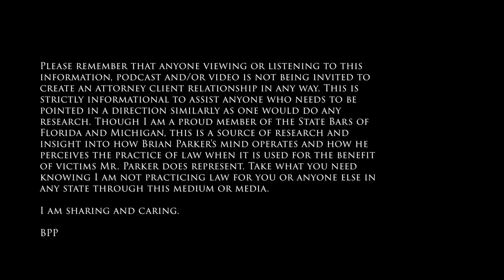Success of the Law Firm and How I Saved the World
Want to know how I changed the world? Watch/listen to episode 3 of Law and Lawyering unplugged. Let’s talk about success, and what that means for an attorney. “Creativity breeds opportunity”." You should consider diving into something you love to wake up to, every day and find your niche.

For all documents and form please visit the NEW membership

Podcast + has been moved to a Membership site so that revenue can be used to bring consumers more information, documents and greater assistance. The Podcast+ website is a lot of work and requires time and money spent on it that limits the maximum amount of information and resources I can give you.

Please remember that anyone viewing or listening to this information, podcast and/or video is not being invited to create an attorney client relationship in any way. This is strictly informational to assist anyone who needs to be pointed in a direction similarly as one would do any research. Though I am a proud member of the State Bars of Florida and Michigan, this is a source of research and insight into how Brian Parker's mind operates and how he perceives the practice of law when it is used for the benefit of victims Mr. Parker does represent. Take what you need knowing I am not practicing law for you or anyone else in any state through this medium or media. I am sharing and caring.

BPP